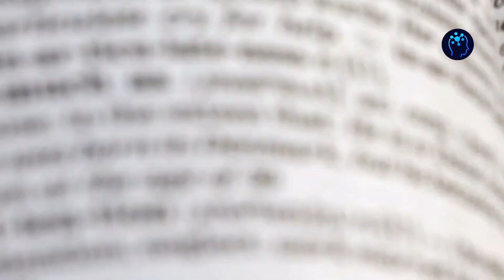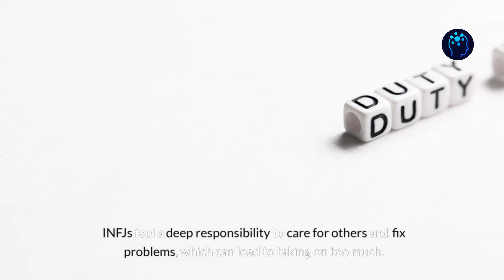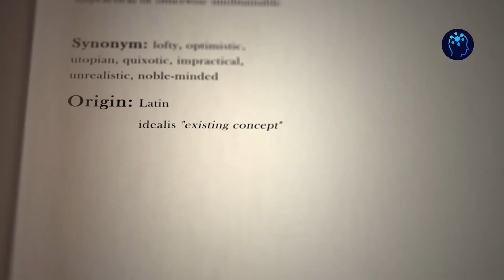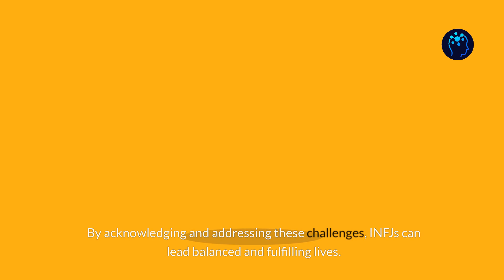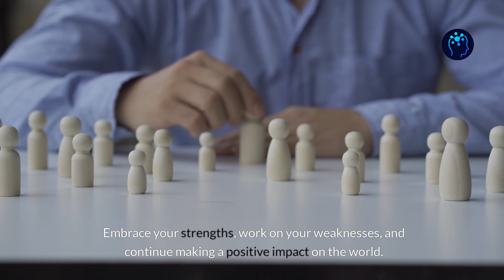The Dark Side Of The INFJ.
INFJs, known as 'The Advocates,' are deeply empathetic, idealistic, and driven by a desire to help others. But like all personality types, they have their own set of challenges and darker aspects. In this video, we’ll uncover the dark side of the INFJs.
INFJs, are one of the rarest MBTI personality types. They are often seen as enigmatic and complex. They are intuitive, feeling, and judging individuals who possess a deep understanding of others and a strong sense of morality. However, their unique traits can also lead to significant internal and external conflicts.